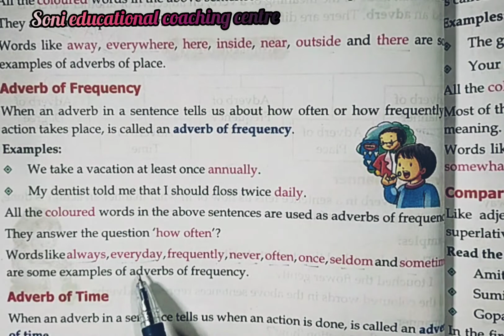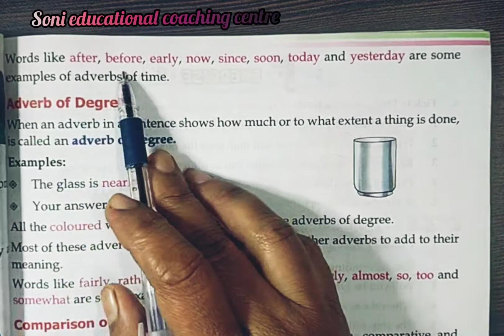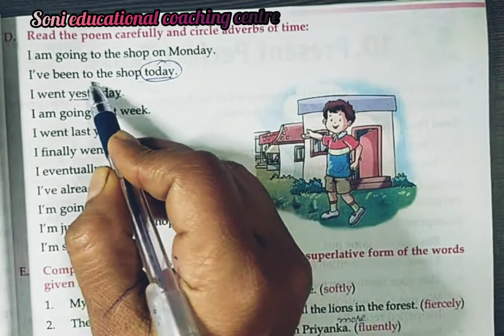Class-4, Lesson-9 Adverbs and It's kinds with complete exercise by mukesh soni, Mittsure